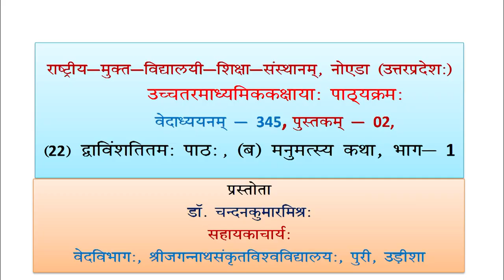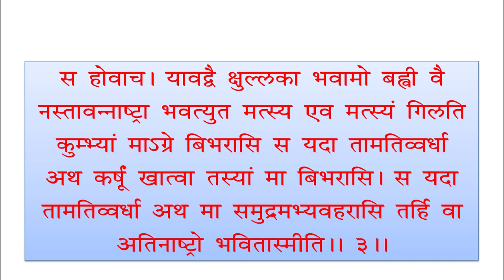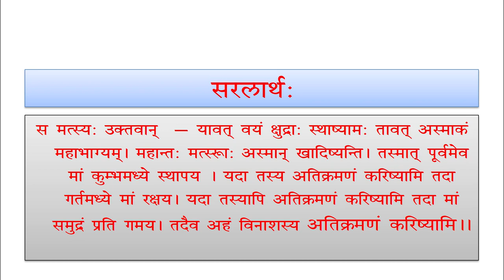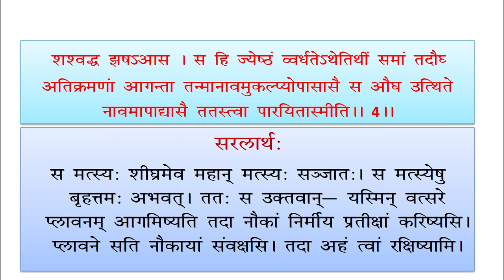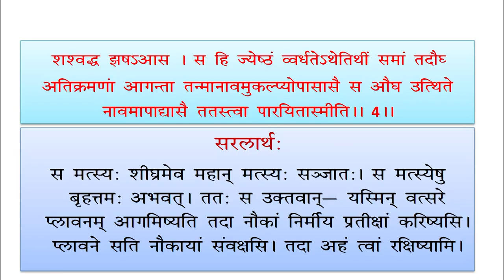345 Lesson 22 B Manu Matasya Katha Part 01